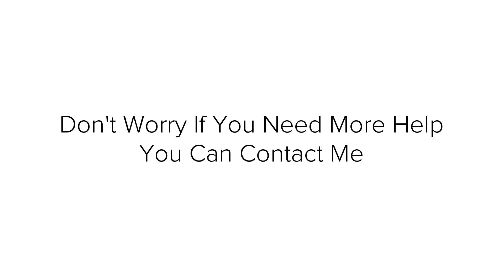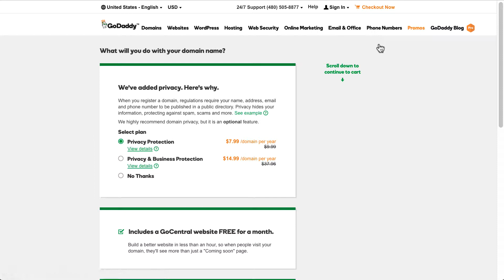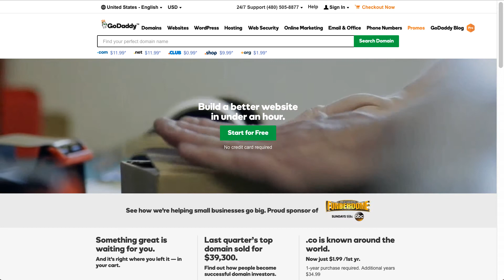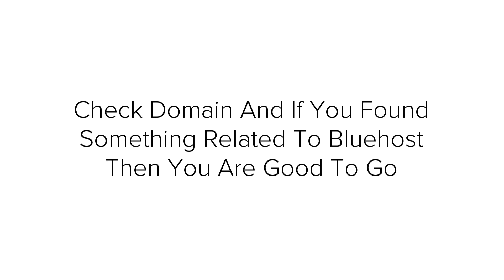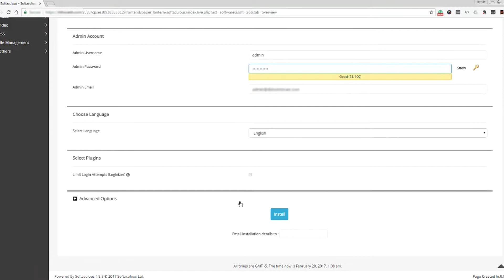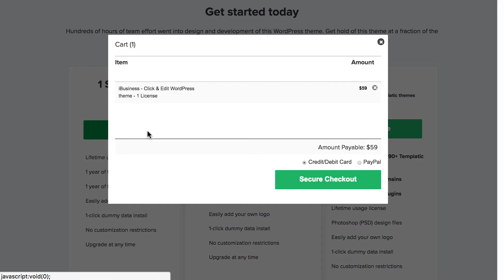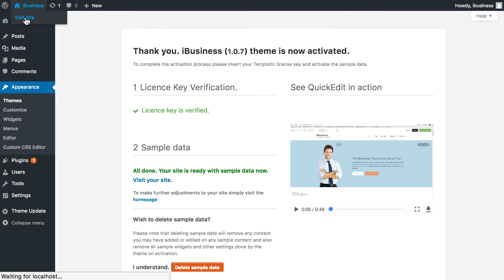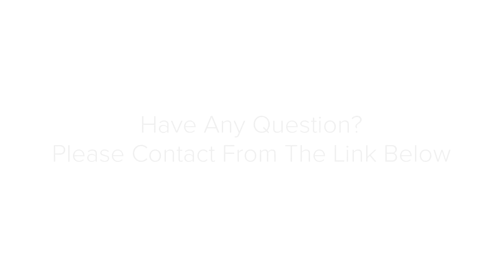How to create a business website in quick 5 steps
You already know how important it is to own a business website to hold your identity online, don’t you?

Especially, looking at all the advantages of having your business represented by an online website, and how it so easy and affordable with the technologies like WordPress, you should get on your right foot instantly if you don’t already have one.

Because creating a business website is always one of the decisions that will help you acquire more clients. It is the easiest way to let your clients reach you easily.

Here are the five simple steps that you can follow to get your business website created on your own, within 30 minutes.

Step 1: Get a domain name and hosting

Step 2: Choose a FREE design based on your profession

Step 3: Make your edits

Insert the sample data
Update logo and site title
Changing colors and background
Rearranging the page elements

Step 4: Add your information

Create pages and smooth navigation
Making the homepage elegant is the key
The service page/s
The about us page
Important: Contact forms
The news and blog section

Step 5: Promote and Maintain